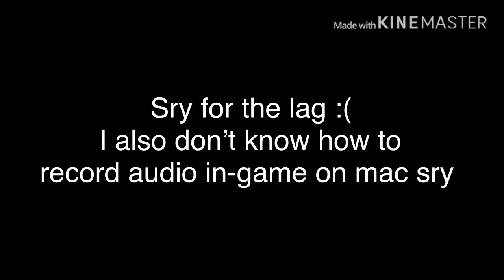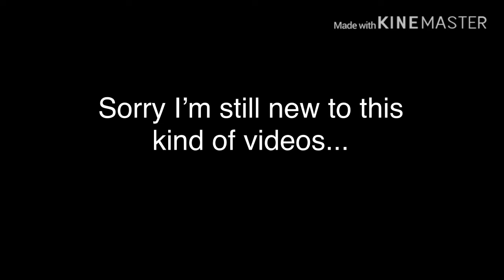Arsenal Video 1!!